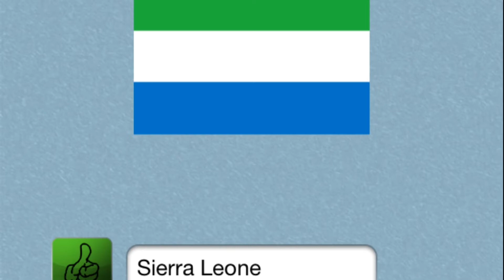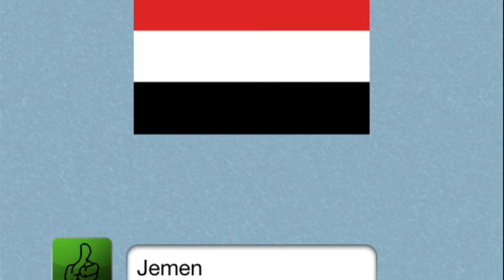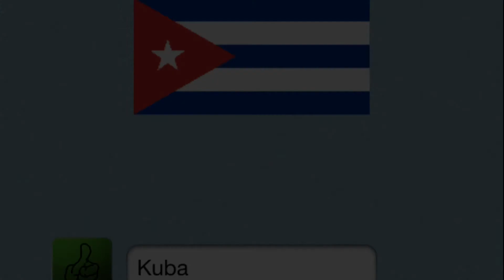National Flags Quiz Ultimate - Level 2 Answers - symblCrowd GmbH (iphone, Android, ipad, iOS)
Nationalflaggen Quiz Ultimate Lösung Level 2 von symblCrowd GmbH
National Flags Quiz Ultimate Level 2 Answers